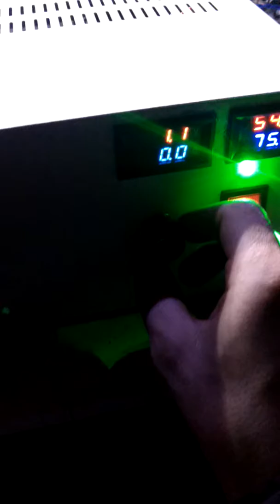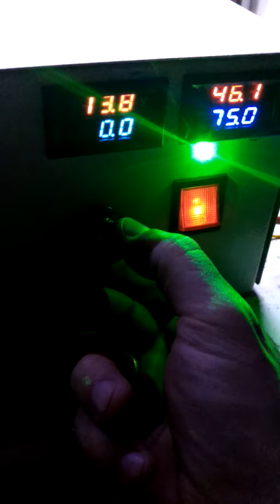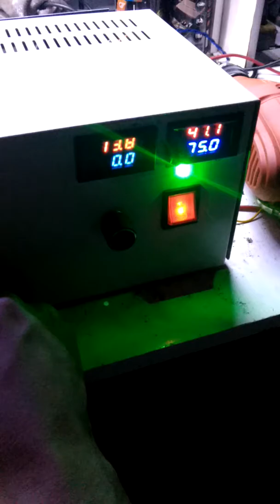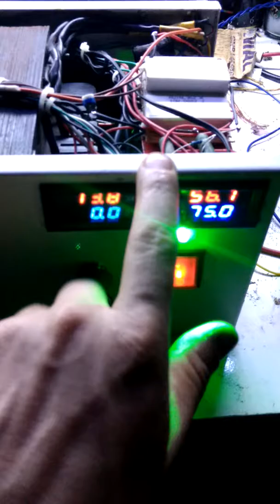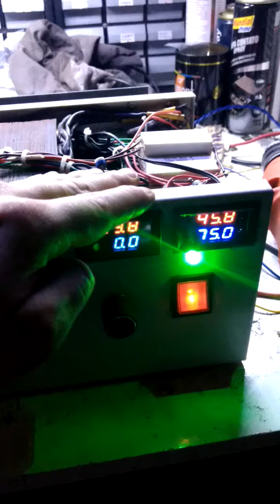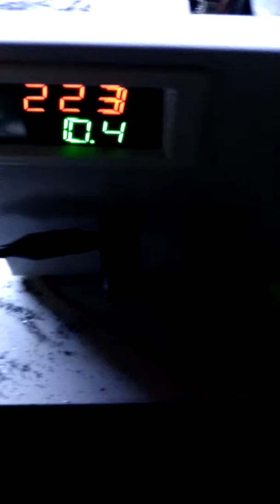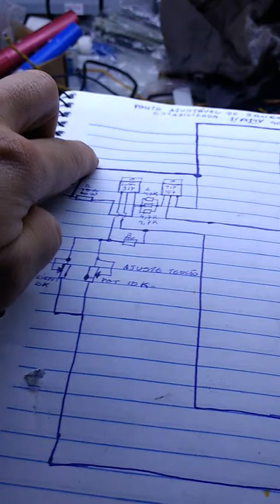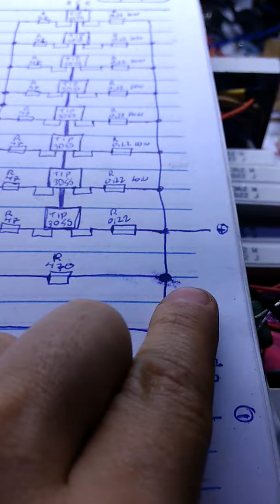Parte 2 - fonte estabilizada ajustável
Parte 2 do projeto da fonte estabilizada ajustável, agora com voltímetro amperímetro digital ac instalado,  fixação de alguns fios, explicação detalhada sobre o funcionamento do estágio regulador e diagrama eletrônico da fonte.